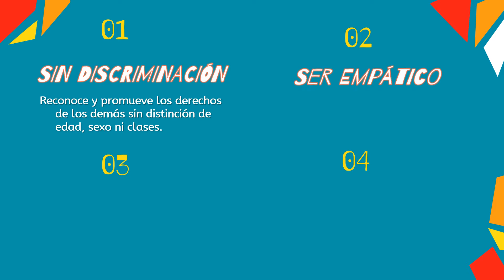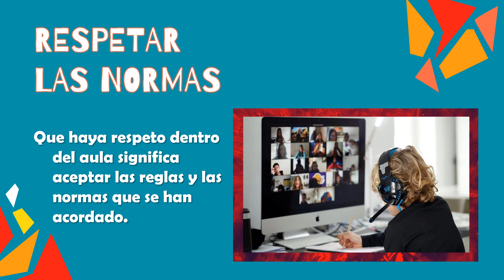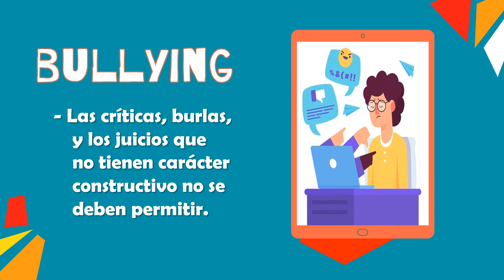S1-S2 : Valores - El Respeto